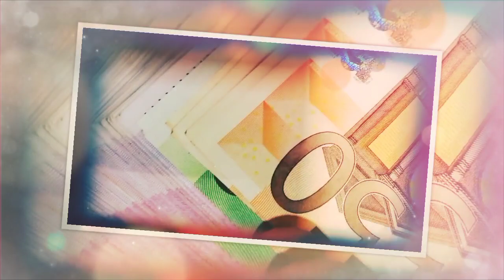Justin Bieber's Impactful Philanthropy: Inspiring Positive Change 🌟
Welcome to "Earn Online with Rabina"! In today's episode, we delve into the remarkable world of Justin Bieber's charitable contributions. Discover how this global icon goes beyond music to make a meaningful difference. Join us in exploring his philanthropic journey and how it can inspire us all to create change.